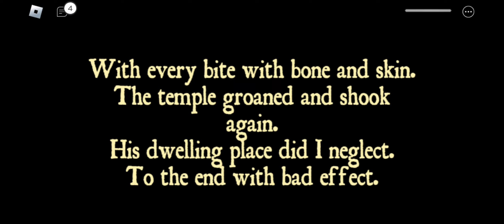Roblox Midnight Horrors: Specimen 11